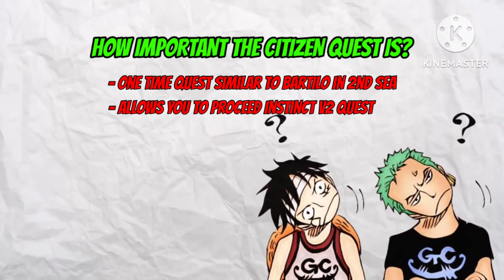Best Guide to Complete the Citizen's Quest in Blox Fruits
This video shows how to complete the citizen quest and obtain the musketeer hat in blox fruits.

Citizen Quest is a one time quest similar to Bartilo in 2nd sea. The Citizen Quest will grant you the access to obtain the instinct or observation haki v2 and it will give the player the item called Musketeer Hat.

Musketeer Hat is a Legendary item that grant the user +12.5% sword/gun damage and -12.5% sword/gun skill cooldown.

BGM Used in the Video

Editing Software
KineMaster
Recording Software
Xbox Gamebar